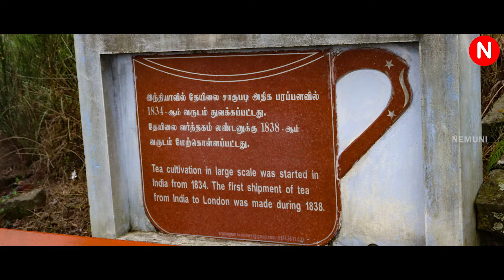OOTY (UDAGAMANDALAM) | N MEDIA | NEMUNI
ஊட்டி (உதகமண்டலம்),
நீலகிரி மாவட்டம் ,
தமிழ்நாடு.

Instagram.com/nemuniias
Facebook.com/nemuniias
Twitter.com/nemuniias